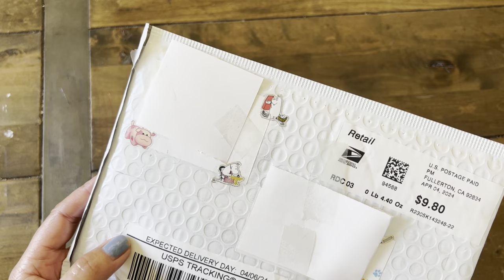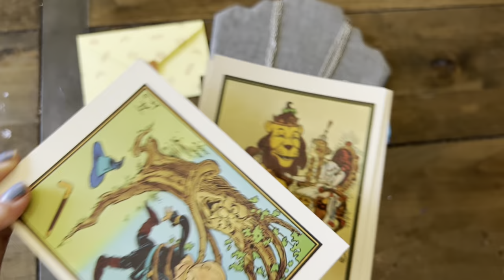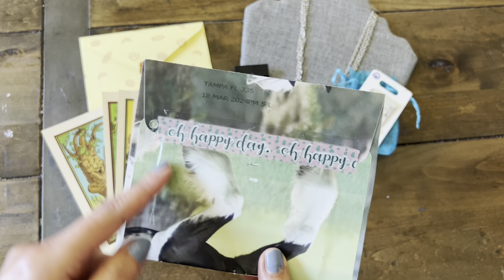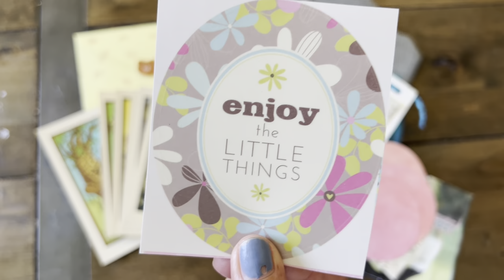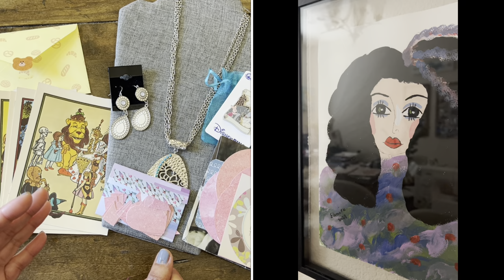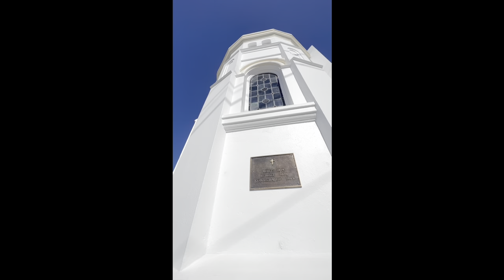teatuesday Wizard of Oz Happy Mail and Mini San Francisco Vlog